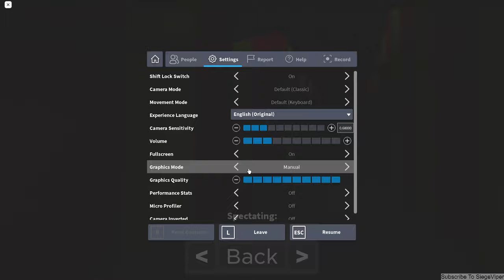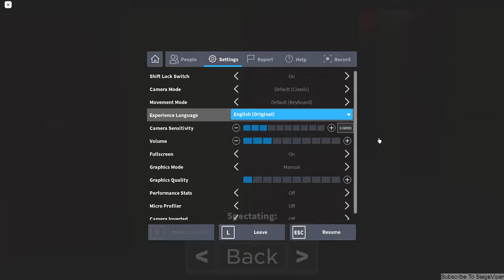A DARK CLOWN! RUN! | ROBLOX #118 | Dark Corners